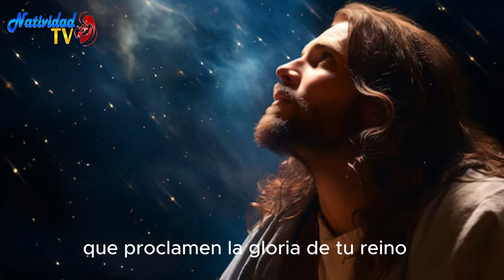SALMO DEL DÍA | Servidora / Melissa Méndez | Jueves, 14/12/2023